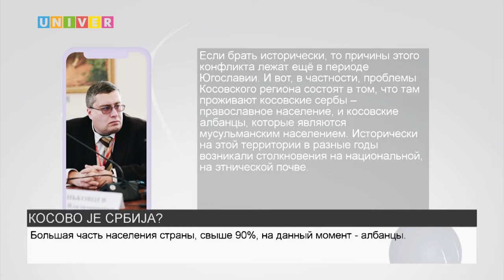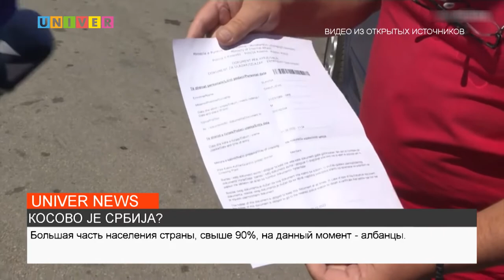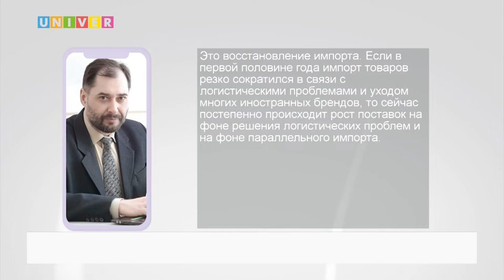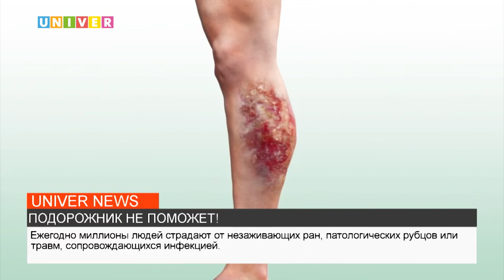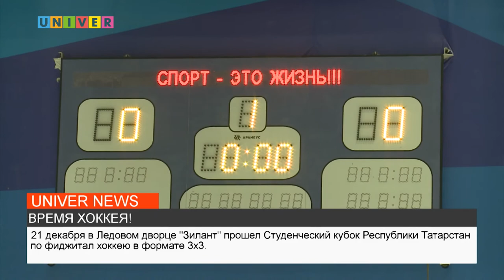НОВОСТИ КФУ от 21.12.2022